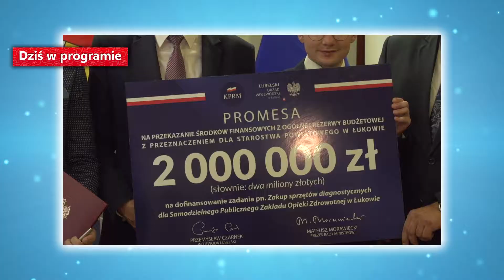info.magnes 04.10.2019 (prod. Magnes.TV)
Zapraszamy na kolejne wydanie info.magnes, a w nim:
- 2 miliony złotych dla łukowskiego szpitala
- XX Lecie „Łukowiaków”
- Konferencja MatteBOX
- Październik Miesiącem Świadomości Idei Dawstwa Szpiku
- Benefis pani Zosi
- 73 rocznica Akcji Mitropa
- Jarmark Michałowy.